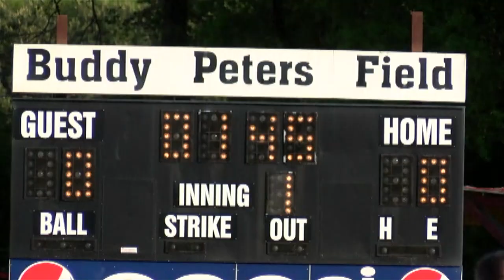Little League Baseball Opening Ceremony in Sylacauga